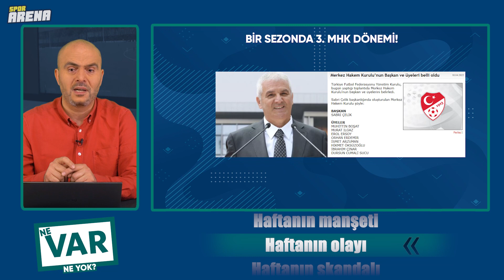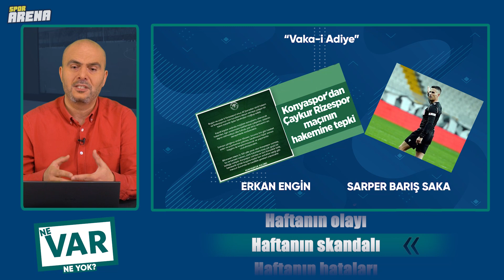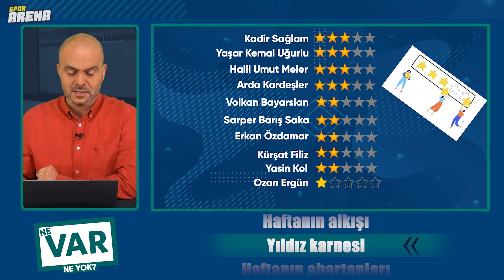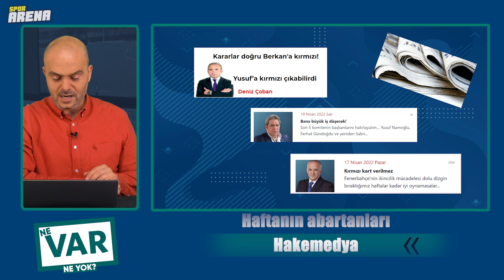VAR Odası'ndan çıkmayan hakem; Erkan Engin | Sarper Barış Saka'nın deparı | Böyle taç atılmaz!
Hürriyet Gazetesi yazarı ve eski hakem Murat Fevzi Tanırlı, Süper Lig'de haftanın öne çıkan kararları ve hakem performanslarını "Ne Var Ne Yok'ta değerlendiriyor.

- Haftanın Manşeti
- Haftanın Olayı
- Haftanın Skandalı
- Haftanın Abartanları
- Haftanın Hayal Kırıklığı
- Haftanın Yıldızları
- Haftanın Alkışı
- Haftanın Hataları
- Haftanın Medyası
- Haftanın VAR Karnesi